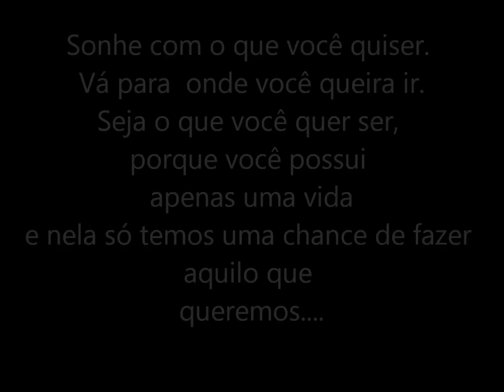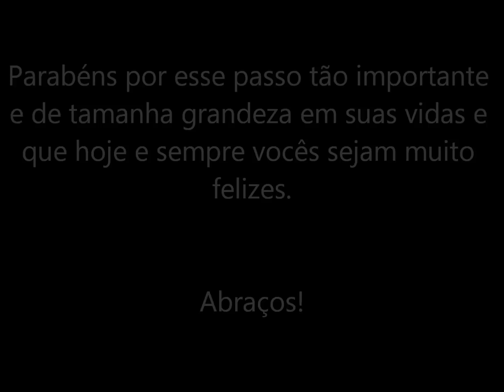Enlace de Rafaela Zanella e Denis Valente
o casal de 2012!